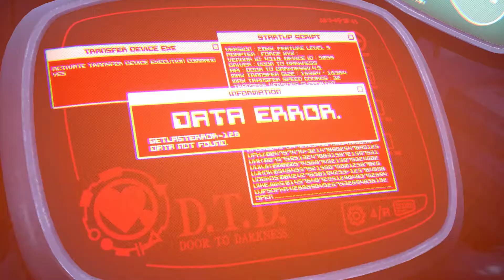Kingdom Hearts 3 - Episode 7 - Roxas? - KingdomHeartsIII Let's play!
Kingdom Hearts 3 let's play! Episode 7! Walktrough/podcast!